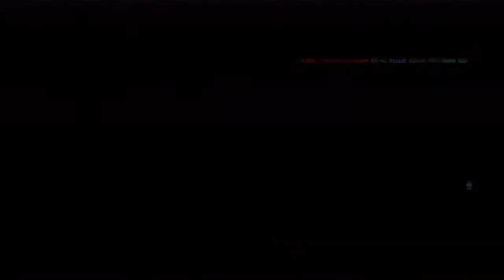2015-07-05T20:18Z - Dust 514